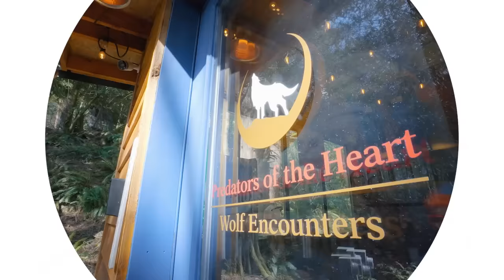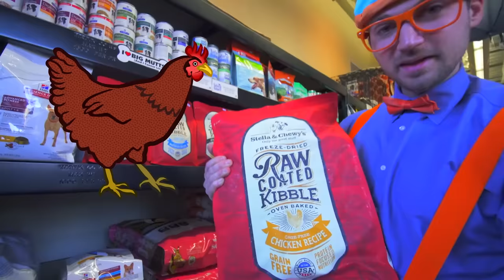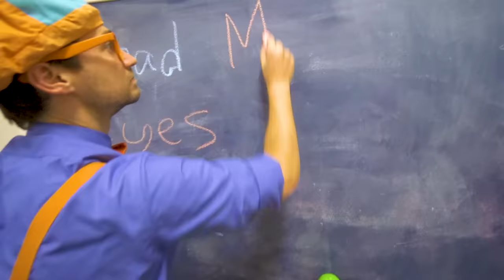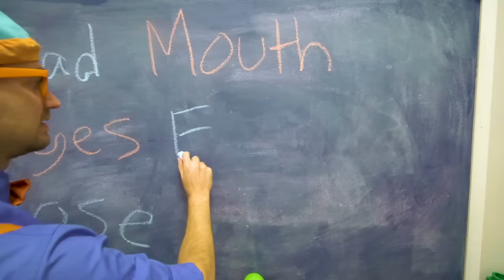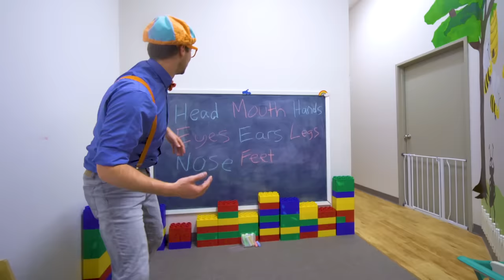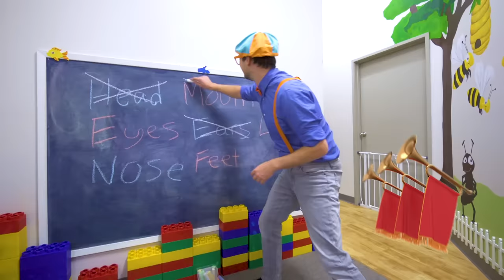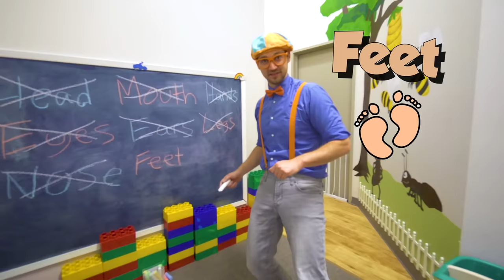Blippi Visits Wildlife Park - Wolves, Sloths & Other Animals | Kids Show | Toddler Learning Cartoons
Welcome to Moonbug Kids – Playtime with Furry Friends Cartoons where you can find all of Moonbug’s best mascots in one hub! There’s something for everyone!

00:00 Blippi Visits Wildlife Park - Wolves, Sloths & Other Animals
13:05 Blippi Visits an Animal Shelter
29:20 Blippi Explores an Ice Cream Truck
42:13 Blippi Learns about Body Parts